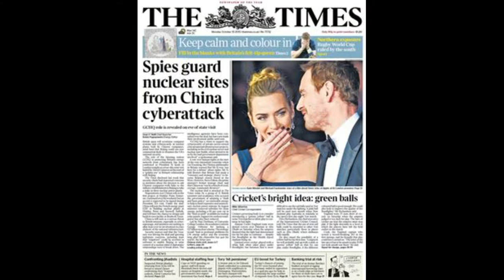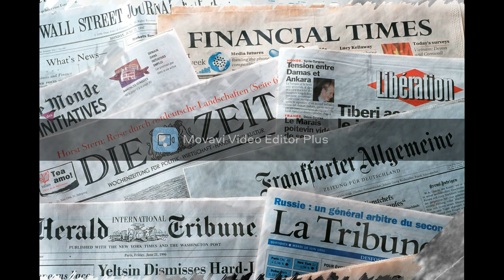Հայտնի Հայ կանայք - Դիանա Աբգար - Առաջին կին դեսպանը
Ճանաչենք ու գնահատենք մերըԯ հայկականը